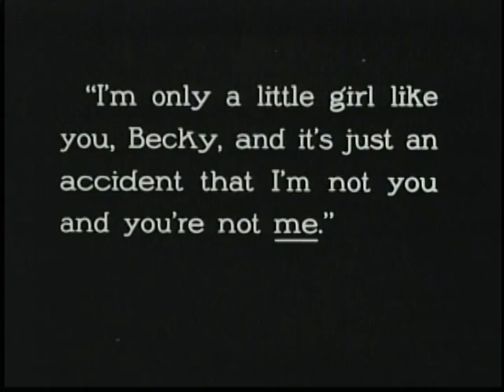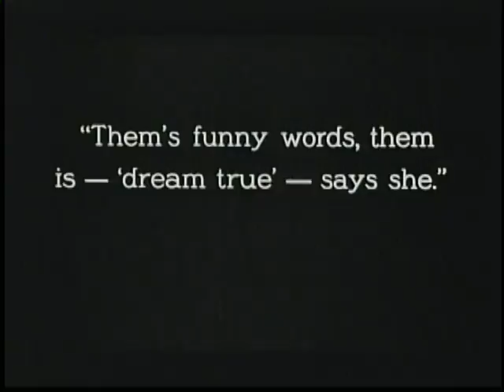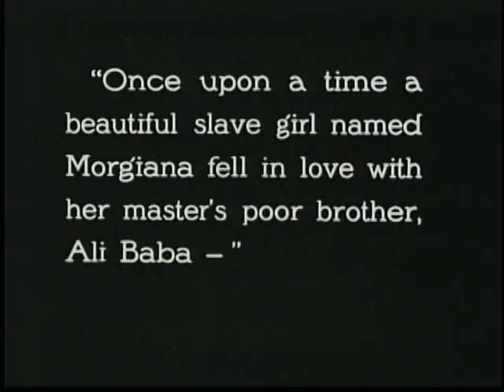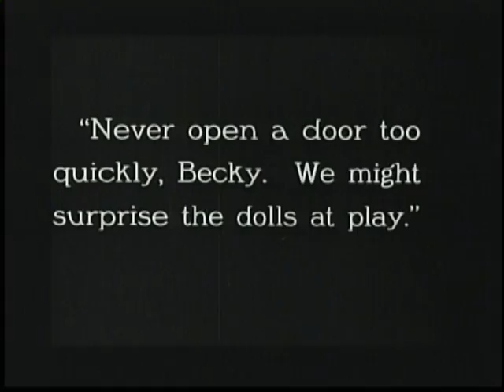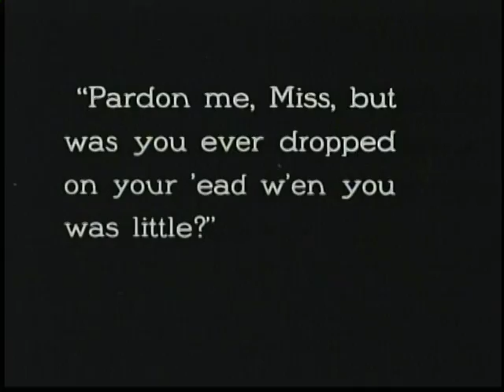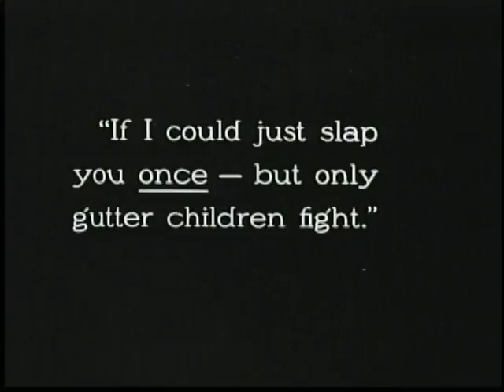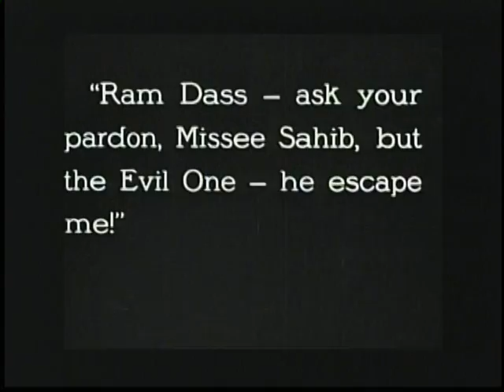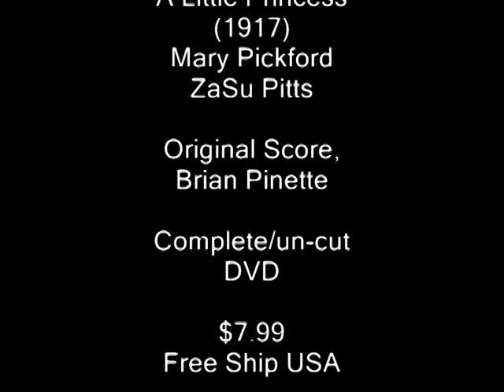Mary Pickford, ZaSu Pitts in A Little Princess (1917)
EXCERPT -- A classic Mary Pickford film.  Public domain with Original Score by Brian Pinette.

Silent film star Mary Pickford was America's Sweetheart in the early years of Hollywood cinema. Her leading role in "A Little Princess," was the first film rendition of the beloved children's novel and showcased Mary's expressive acting and iconic golden curls.

The film also marked the beginning of a long creative collaboration with famed female screenwriter Frances Marion. Both Pickford and Marion were powerful film making pioneers in a new industry which was fertile ground for a generation of women who wrote, directed and produced movies for an eager public.

Available on no-region DVD complete and un-cut, $7.99 USA Free Ship.